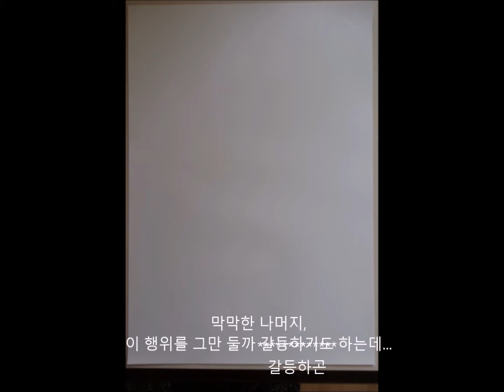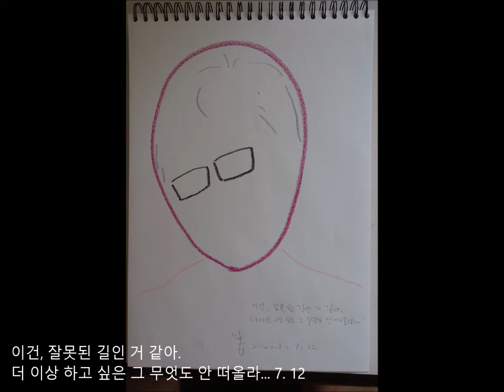'자화상 연구' 진화 과정(2021-여름)